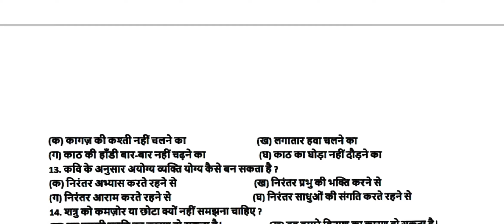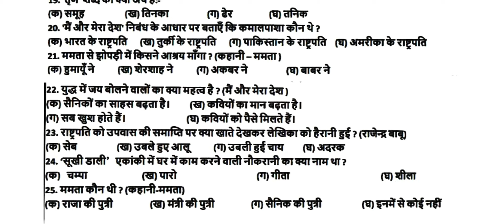Bi Monthly Class 10th Hindi, PSEB 10th Hindi 14 September Paper 2021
Bi Monthly Class 10th Hindi, PSEB 10th Hindi 14 September Paper 2021, September Bi Monthly 2021